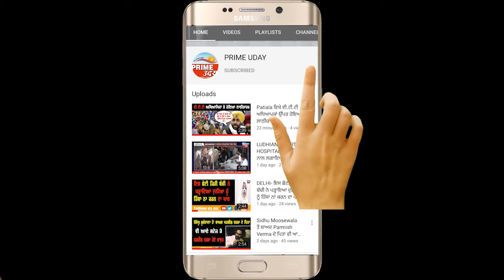ਕਾਂਗਰਸ ਸਰਕਾਰ ਤੋਂ ਜਿਆਦਾ ਰਾਸ਼ਨ ਸ਼੍ਰੋਮਣੀ ਅਕਾਲੀ ਦਲ ਵੰਡ ਰਹੀ ਹੈ-ਤਲਬੀਰ ਸਿੰਘ